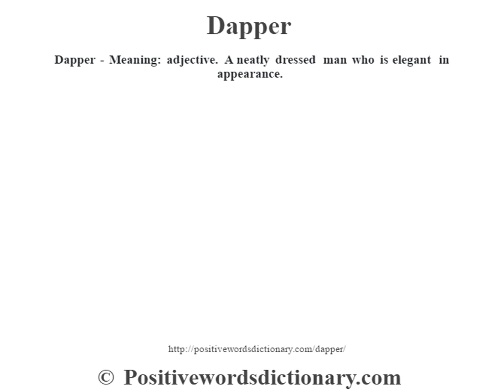Dapper definition | Dapper meaning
Dapper definition. Find out the meaning of Dapper and the meaning of many other positive words at positivewordsdictionary.com